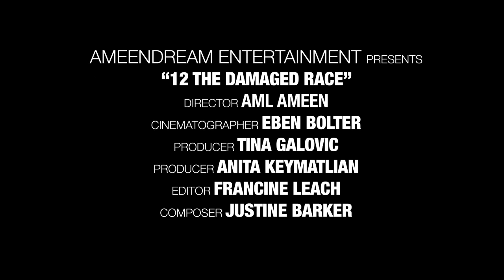12 The Damaged Race - TRAILER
An Aml Ameen short film '12 The Damaged Race', is a social commentary based thriller about the eventful year of London in 2011.